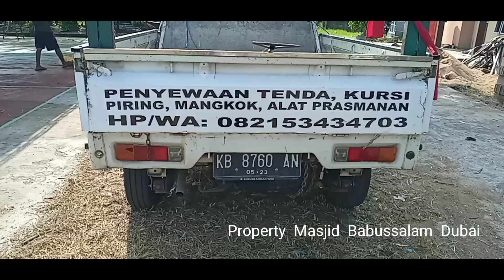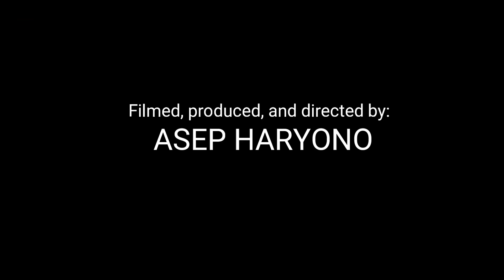ALHAMDULILLAH Pemasangan Tenda QURBAN 1444 H/2023 Masjid Babussalam DUBAI Telah Selesai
Assalamualaikum
Warrahmatullahi Wabarakatuh

Alhamdulillah, pemasangan TENDA QURBAN Tahun 2023/1444 H Masjid Babussalam Duta Bandara sudah dikerjakan oleh ADI ANUGRAH pada hari Selasa 27 Juni 2023 M atau bertepatan dengan tanggal 9 Dzulhijjah 1444 H

Adapun Lokasi yang drencanakan akan digunakan untuk pemotongan dan penyembelihan Hewan Qurban adalah Lapangan Bola VOLI- Fasum yang terletak di Blok D atau E Komplek Duta Bandara Kubu Raya Kalimantan Barat

Sejauh hingga hari Selasa 27 Juni 2023 baru terkumpul 7 (Tujuh) ekor Sapi, dan mudah mudahan ada peningkatan atau minimal menuju 9 Sapi sama seperti tahun kemarin

Wassalamualaikum
Warrahmatullahi Wabarakatuh

Asep Haryono
Public Relation Officer
Masjid Babussalam Duta Bandara
Kab Kubu Raya
Kalimantan Barat